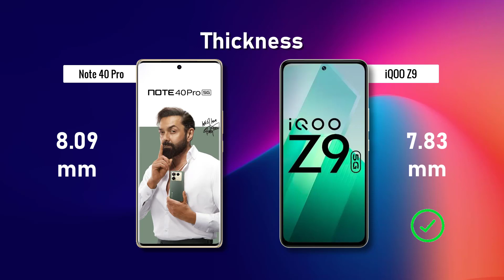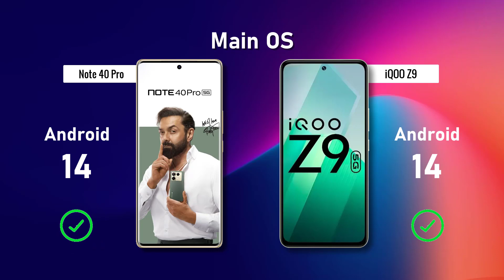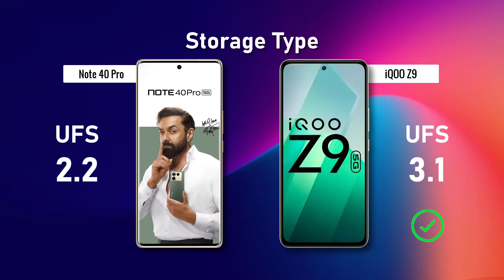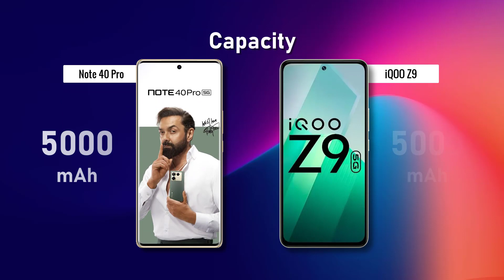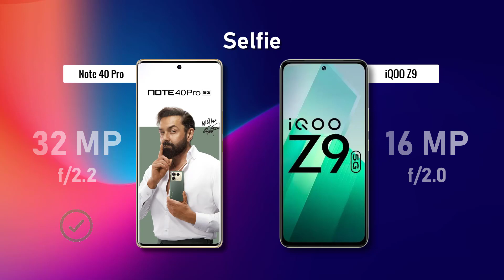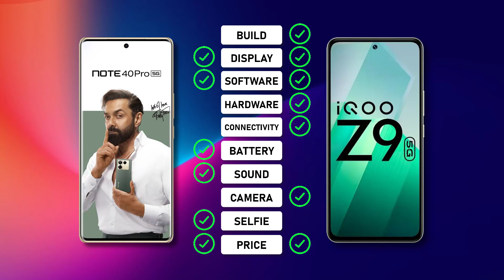Infinix Note 40 PRO ⚡ VS ⚡ iQOO Z9 Full Comparison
-iQOO Z9

. ## Infinix Note 40 Pro vs. iQOO Z9: A Detailed Showdown for Budget-Conscious Power Users

**Display: A Tale of Two Resolutions**

* **Infinix Note 40 Pro:** Boasts a larger 6.9-inch IPS LCD display with a Full HD+ (1080 x 2436 pixels) resolution. This translates to a smooth viewing experience for everyday tasks and decent visuals for multimedia consumption.

* **iQOO Z9:** Counters with a slightly smaller 6.78-inch AMOLED display with a Full HD+ (1080 x 2400 pixels) resolution. AMOLED technology offers deeper blacks, richer colors, and better viewing angles compared to IPS LCD.

**Verdict:** The iQOO Z9 takes the win for superior display quality with its AMOLED panel. However, the Infinix Note 40 Pro's larger screen might be preferable for those who prioritize screen real estate.

**Performance: Powerhouses on a Budget**

* **Infinix Note 40 Pro:** Packs a MediaTek Helio G99 processor, known for its efficiency and focus on gaming performance. It's paired with up to 8GB of RAM, ensuring smooth multitasking for most apps.

* **iQOO Z9:** Features the more powerful Qualcomm Snapdragon 870 processor, a proven powerhouse for demanding tasks and high-end gaming. Coupled with up to 12GB of RAM, it delivers a smoother and faster overall experience.

**Verdict:** The iQOO Z9 takes the clear lead in performance. The Snapdragon 870 offers significant advantages for heavy users and gamers who crave top-notch responsiveness.

**Camera Showdown: Megapixels vs. Versatility**

* **Infinix Note 40 Pro:** Sports a triple-camera system on the back, featuring a high-resolution 108MP main sensor alongside two 2MP depth and macro sensors. While the 108MP sensor sounds impressive, it might not translate to superior image quality.

iqoo z9, iqoo z9 5g, iqoo z9 turbo, iqoo z9 5g bgmi test, iqoo z9 5g unboxing, iqoo z9 camera test, iqoo z9 vs vivo t3, iqoo z9 malayalam review, iqoo z9 review, iqoo z9 pro, iqoo z9 free fire test, iqoo z9 turbo 5g, iqoo z9 5g tamil, iqoo z9 vs realme 12+

* **iQOO Z9:** Opts for a more balanced dual-camera setup with a 48MP main sensor and a 16MP ultrawide sensor. This configuration might deliver better overall results, especially in low-light conditions. The front camera on the Infinix Note 40 Pro boasts a higher 32MP resolution compared to the iQOO Z9's 16MP, potentially offering sharper selfies.

**Verdict:** This is a close call. The Infinix Note 40 Pro boasts a higher megapixel count on its main sensor, but image quality might not necessarily reflect that. The iQOO Z9's camera system might be more versatile with its ultrawide sensor. Consider your photography priorities: megapixel count or a balanced setup.

**Battery Life and Charging: Endurance Champions**

* **Infinix Note 40 Pro:** Packs a massive 5000mAh battery, promising excellent battery life for everyday use. It supports standard 33W fast charging, allowing you to quickly top up the phone.

* **iQOO Z9:** Features a slightly smaller 4400mAh battery, but compensates with faster 120W flash charging. This allows for incredibly quick charging times, ideal for power users who are always on the go.

**Verdict:** The Infinix Note 40 Pro wins in terms of raw battery capacity, potentially lasting longer on a single charge. However, the iQOO Z9's significantly faster charging tech might be more appealing for those who prioritize rapid power recovery.

**Software and User Experience**

* **Infinix Note 40 Pro:** Runs on Android 12 with Infinix's custom XOS skin on top. The user experience might vary depending on user preference, but some may find custom skins bloated with unnecessary software.

* **iQOO Z9:** Runs on Android 12 with iQOO's Funtouch OS skin. Similar to XOS, Funtouch OS offers a customized experience, but some users might prefer a cleaner stock Android experience.